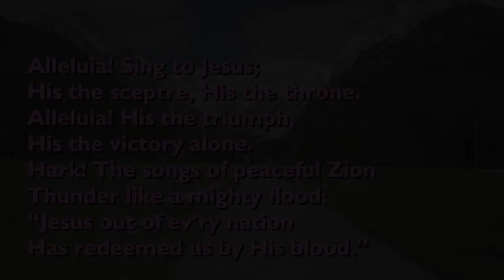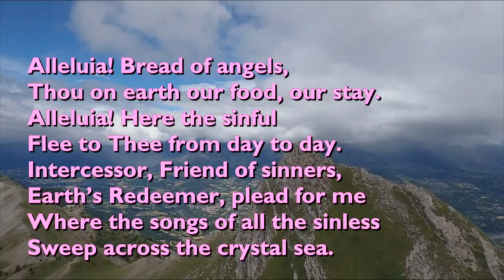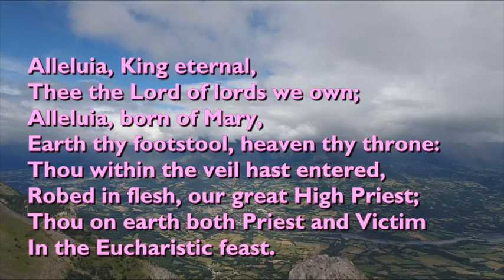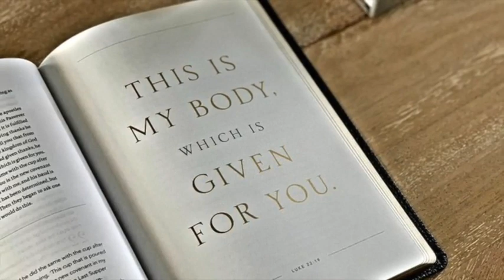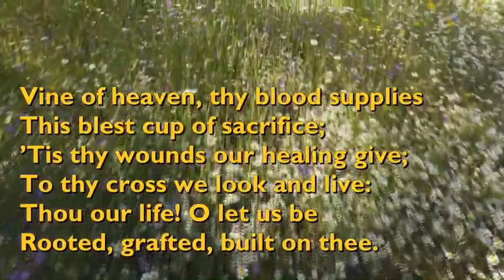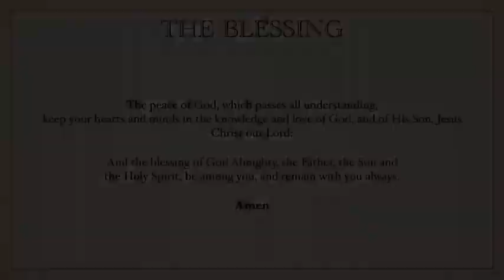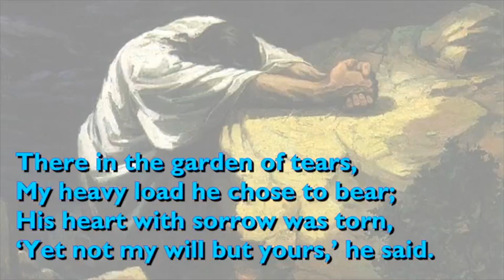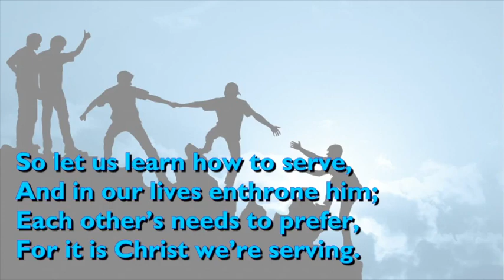2022 04 14 Maundy Thursday